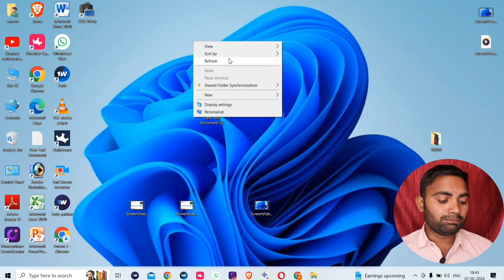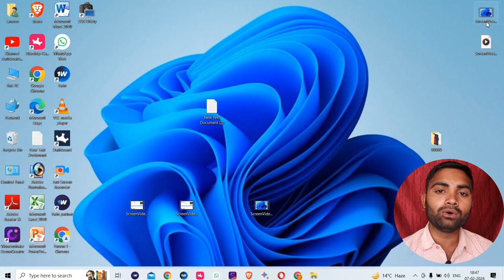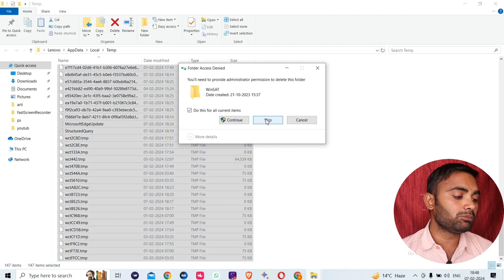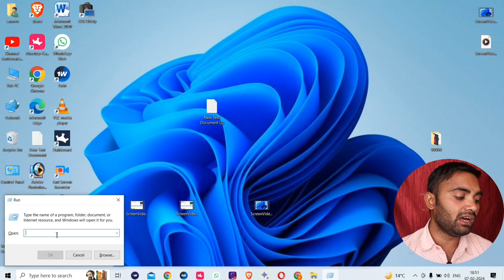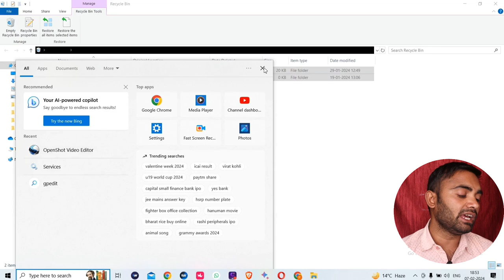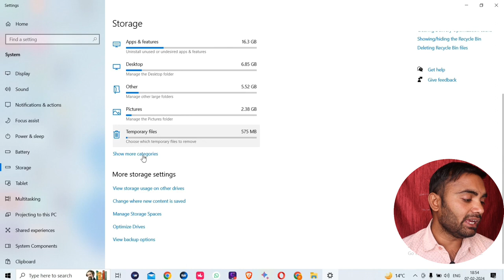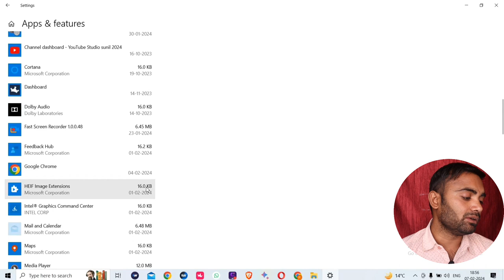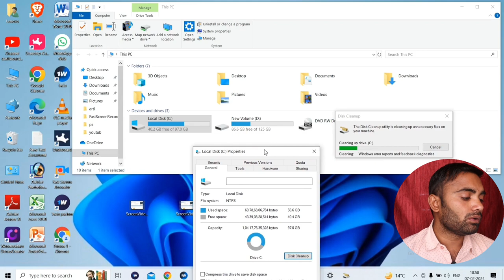Insufficient physical memory. Extracting may take a long time | laptop ko fast kaise karen |HP error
Insufficient physical memory. Extracting may take a long time || laptop ko fast kaise karen

Laptop fast
Laptop ko fast karne ka Tarika
Laptop fast kaise karen
Laptop error problem solve
Laptop error problem

Video related